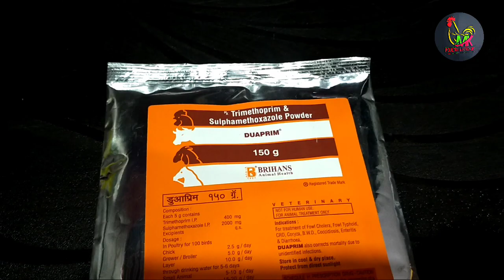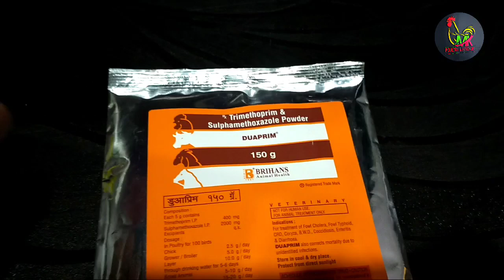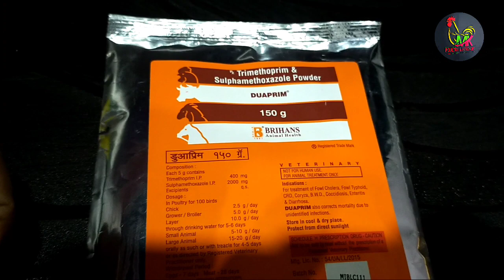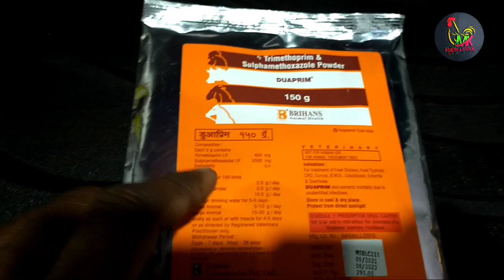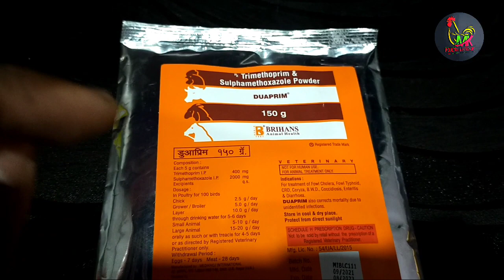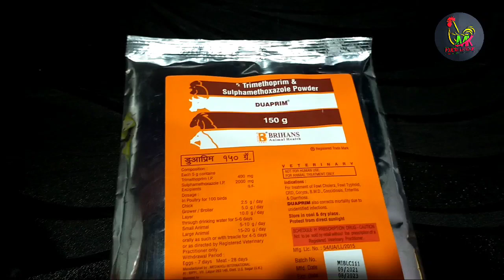କୁକୁଡ଼ାଙ୍କ ଧଳା ବା ପତଳା ଝାଡ଼ା ସମସ୍ୟା କୁ କିପରି ସମାଧାନ କରିବେ? Treatment of white diarrhoea in Poultry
Hii viewers,
Mk Poultry and Hatchery Deals Best Quality of SONALI,Vanaraj, Kaveri, Aseel,RIR, Colour Browler,Dp,Pure Desi, And KADAKNATH Chicks. So anybody want upper breed please call this number-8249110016,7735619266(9Am-5Pm)(This no is only for chicks booking, please don't try to other query like any farming issue,and diseases)
If you suffer any farming related problem like diseases, management you can ask me comment box or  direct message to our official Facebook page mk poultry.
Please like and follow our official Facebook, Instagram, Twitter pages for more update our products booking date,chicks and other🙏🐣🙏

Instagram-I'm on Instagram as @m.k.poultry. Install the app to follow my photos and videos.